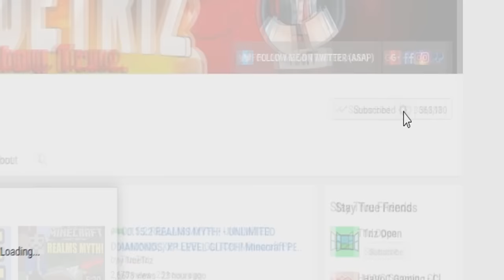Why JackFrostMiner Stopped Uploading // JFM Jack Frost Miner Minecraft PE (Pocket Edition) YouTuber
DROP A 'LIKE' IF YOU WANT JACK Frost Miner to RETURN!!! Jack Frost Miner is a Minecraft Pocket Edition Youtuber who has gone "missing" and doesn't upload as much as he used to! Did JFM quit YouTube? What happened!?

If you read this, comment " COME BACK JACK!! "